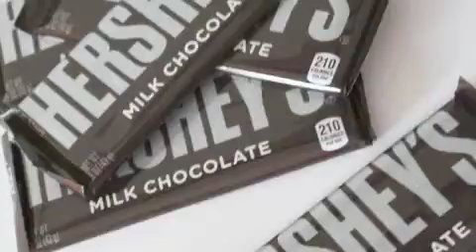Chocolate S'mores Dip Recipe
Easy Chocolate S'mores Dip Recipe! Homemade Party Dip for an Inside S'mores Recipe you can make any time of the year and you don't even need a campfire! Have fun making memories with your friends and family with this recipe!

This shop has been compensated by Collective Bias, Inc. and its advertiser. All opinions are mine alone.